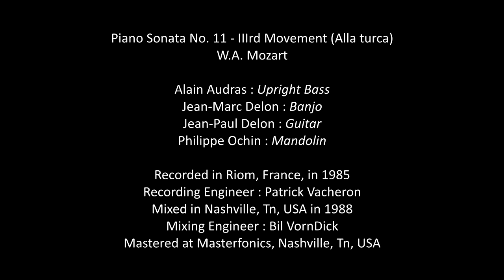Bluegrass 43 - Marche Turque - 1985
Piano Sonata No. 11 - IIIrd Movement (Alla turca) - W.A. Mozart

Alain Audras : Upright Bass
Jean-Marc Delon : Banjo
Jean-Paul Delon : Guitar
Philippe Ochin : Mandolin

Recorded in Riom, France, in 1985
Recording Engineer : Patrick Vacheron
Mixed in Nashville, Tn, USA in 1988
Mixing Engineer : Bil VornDick
Mastered at Masterfonics, Nashville, Tn, USA